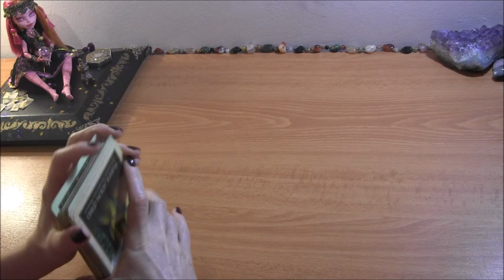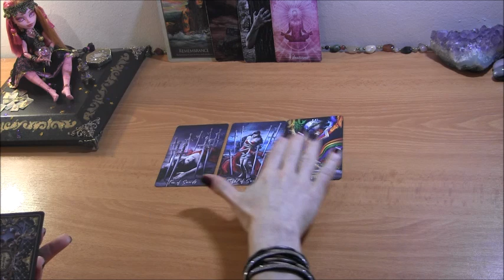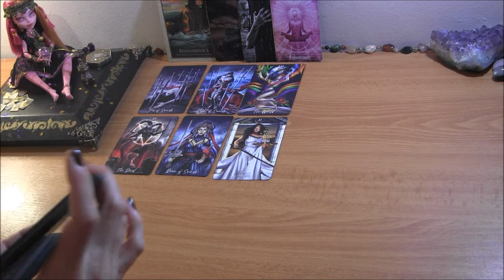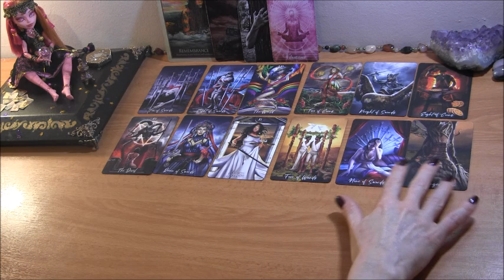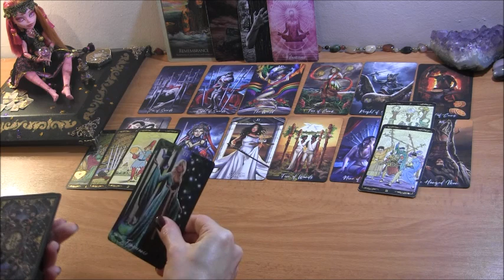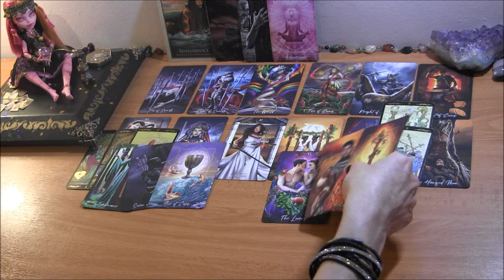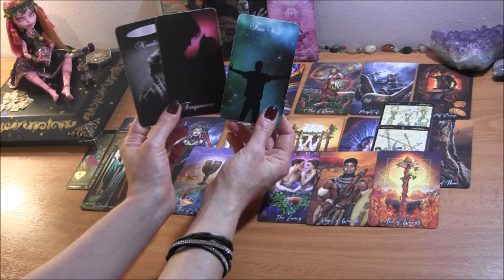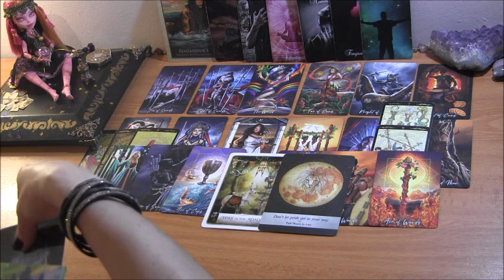DM in Karmic R/S: Deception No Longer Tolerated! Vibrational Prep for Union ❤️ Twin Flame Reading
PERSONAL TAROT READING OPTIONS:
1.  BASIC LOVE READING ~30min $50
2.  EXTENDED LOVE READING ~45min $65
3. MINI-READING ~20min $35

  1. Reading option
  2. Your and your partner's first names, DOBs  and current countries (if known)
  3. Brief description of situation (includind if there is a 3rd party element to look into)
  4. Photos optional